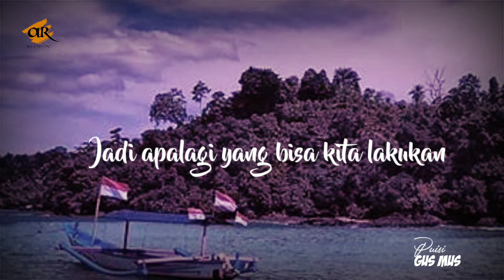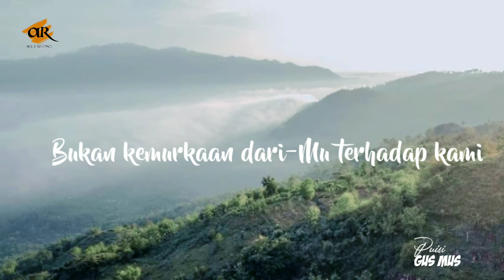Puisi "JADI APALAGI" karya Dr. KH. A. Mustofa Bisri (Gus Mus)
Semoga bisa menjadi bahan renungan bagi kita semua.